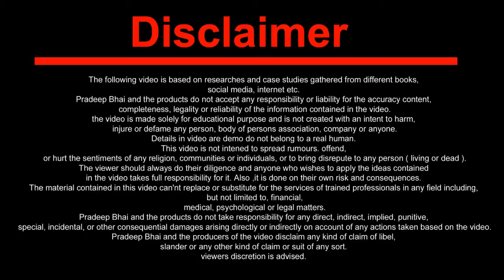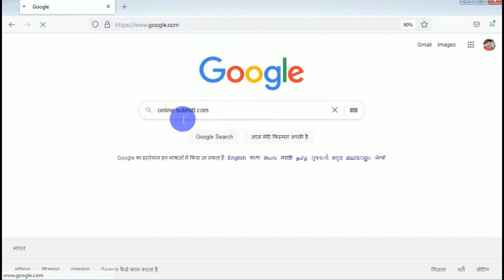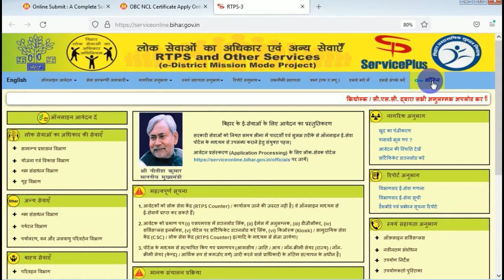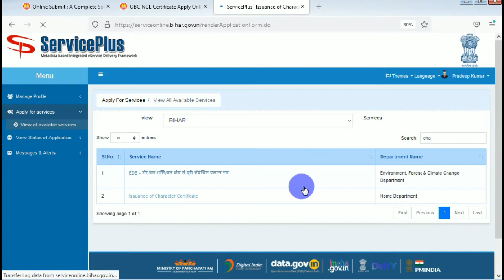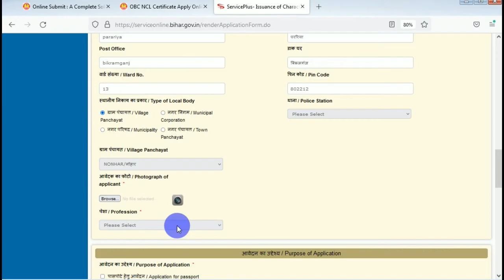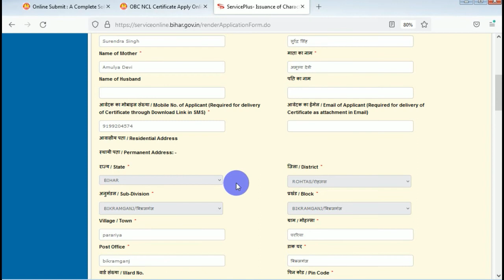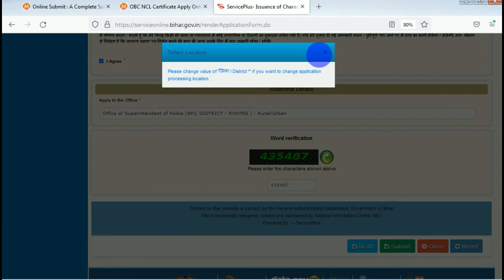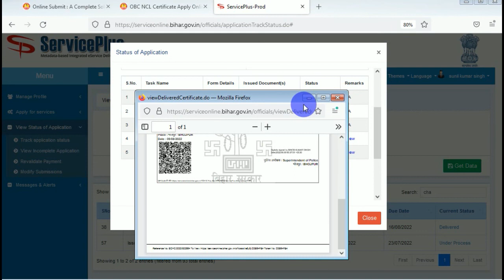character certificate online kaise banaye l Aachran Praman Patra Online l Character Certificate Form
character certificate download kaise kare
character certificate kaise download karen
character certificate kaise banta hai